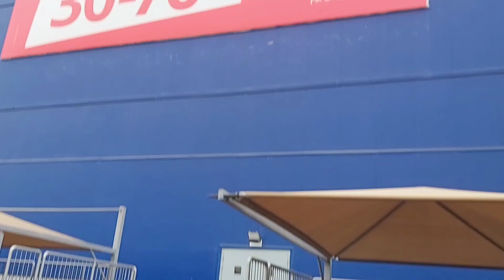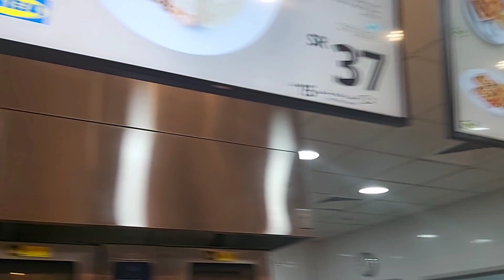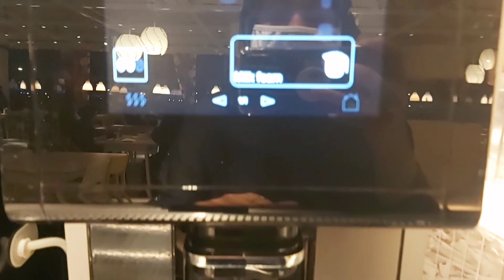Ikea Trip With Me In KSA🇸🇦| French Fries in Airfryer| Aloo Gosht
Channel Name @Rb Rizwan

➡️ Make sure you press the thumbs-up to like this vlog and do comments on this video plz keep sharing.
This video related title..
Ikea Trip with me 2022
Ikea Tour with me 2022
Ikea vlog+Haul
Ikea Trip vlog
Ikea sale
Ikea shop with me 2022
Decoration in ikea
Furniture in ikea
Home Decore in ikea
Ikea full tour
Ikea in SaudiArabia
French Fries in Airfryer
Airfryer recipe
Life in SaudiArabia
Pakistani vlogs in SaudiArabia